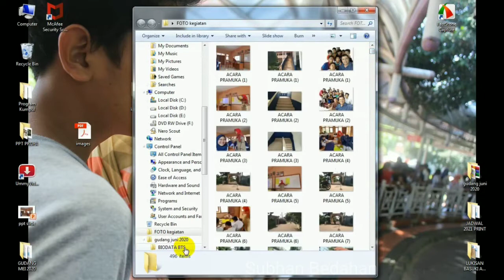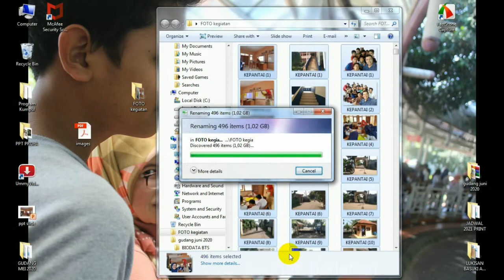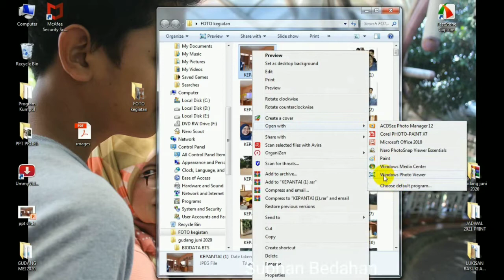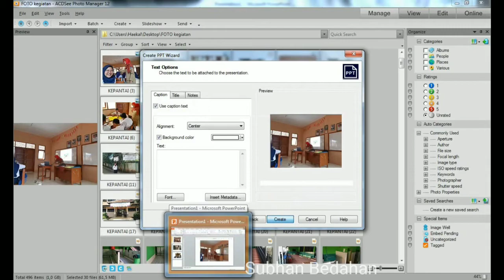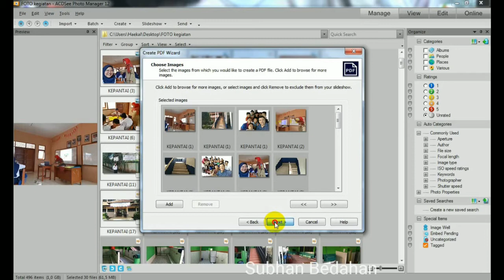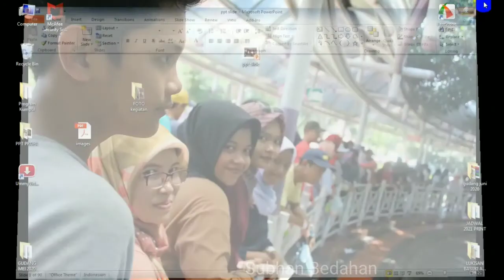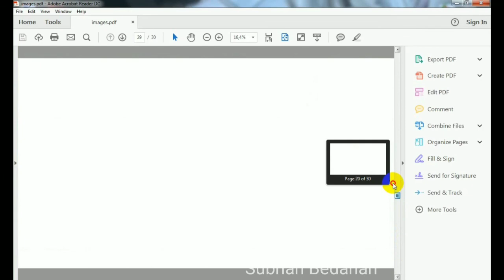RATUSAN GAMBAR KE SLIDE PPT DENGAN ACD SEE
DENGAN ACDSEE  KITA BISA MENGCREATE RATUSAN FOTO MENJADI POWERPOINT, 1 foto 1 slide dalam waktu yang singkat, juga dari ratusan foto ke pdf dan slide show